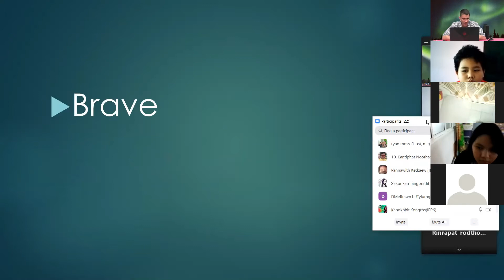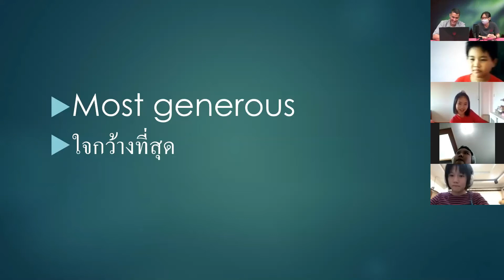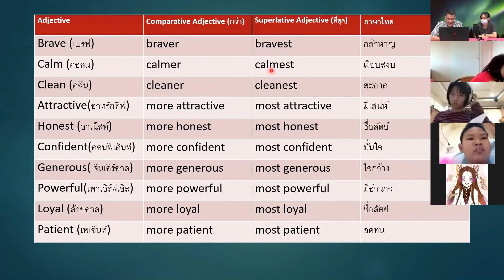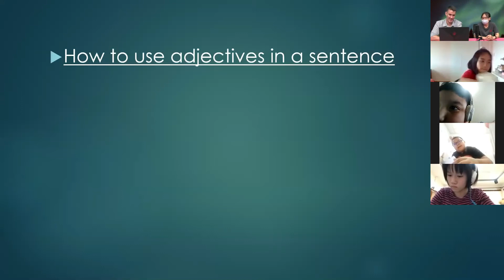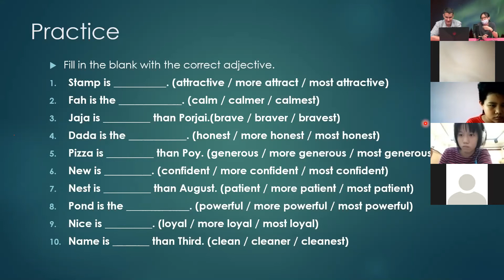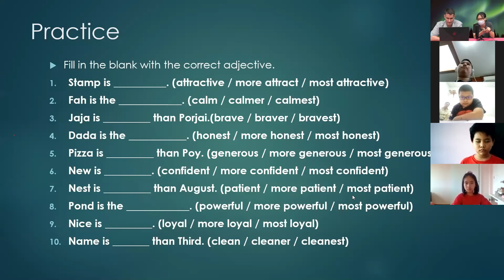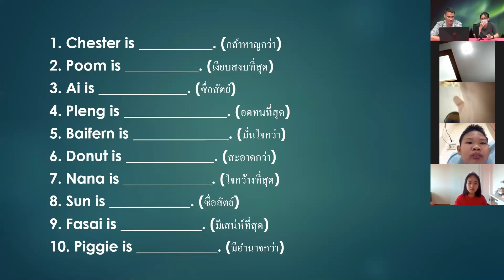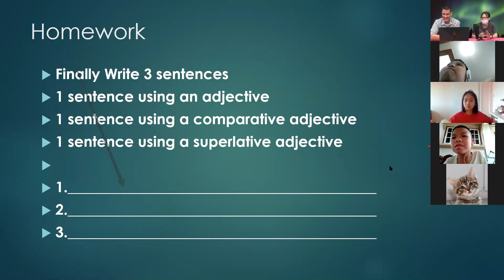English Primary6 T.Ryan & T.Ruchanok วันที่ 11/06/2020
English Primary 6 : Adjectives
With T.Nok
Online 11/6/2020